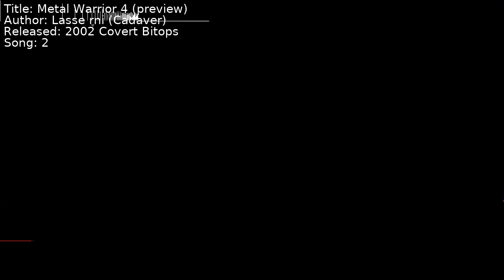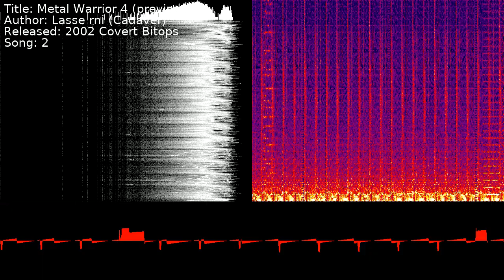Lasse Öörni (Cadaver) - Metal Warrior 4 (preview) | Song 2 [C64] [SID]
Title: Metal Warrior 4 (preview)
Author: Lasse Öörni (Cadaver)
Released: 2002 Covert Bitops
Song: 2